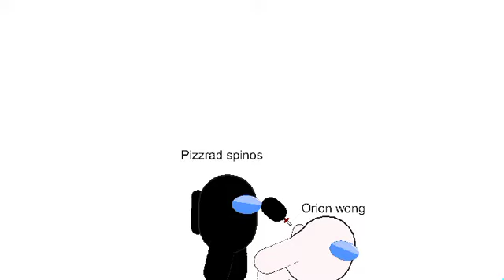I HAVE GOOD